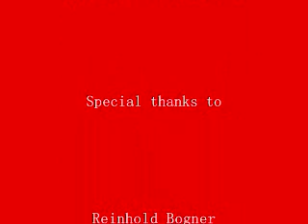NAMM 09- Bogner premiers a new amp using Colossal Cable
Reinhold unveils The Goldfinger and  the 20th Anniversary models in the Uberschall, the Shiva, and the Ecstacy.